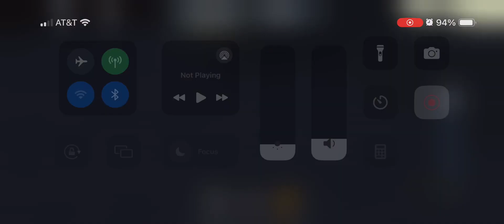R179 door malfunction